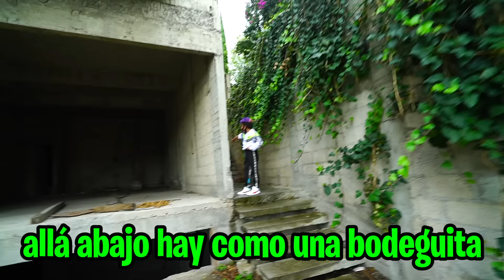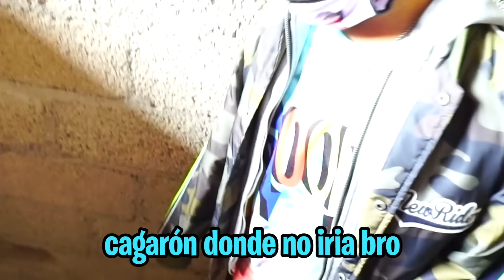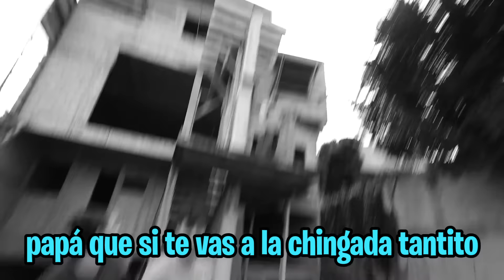EXPLORE UNA MANSION ABANDONADA CON MIS VECINOS! ☠️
hoy visitamos una mansión abandonada, podríamos dormir una noche acá, que opinan?

Fede